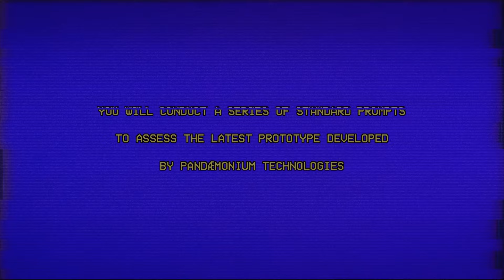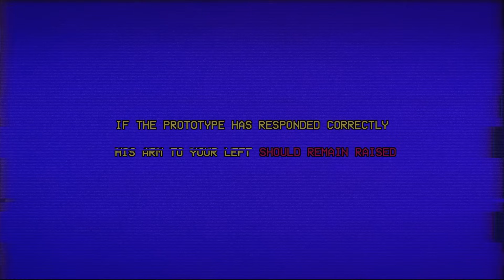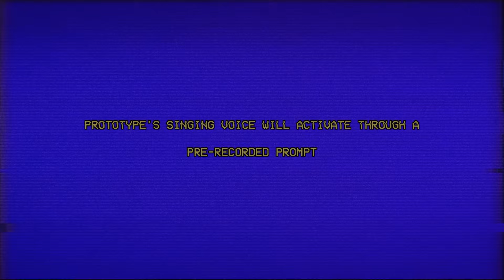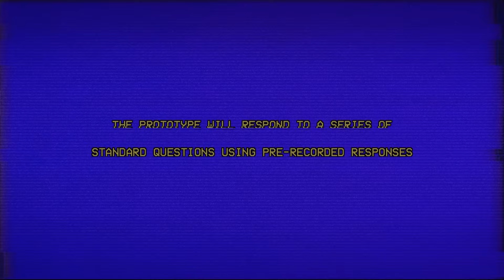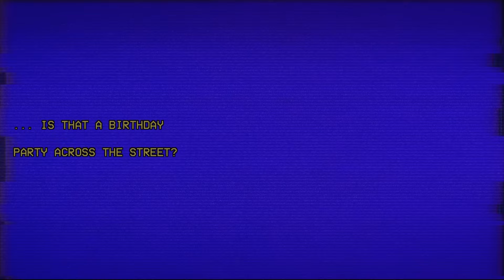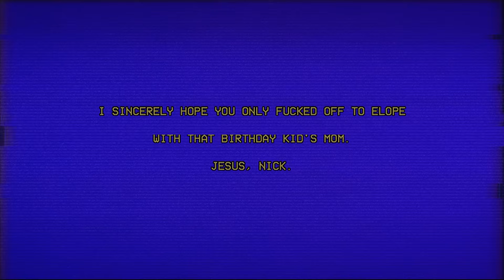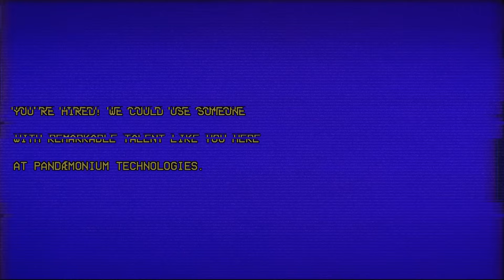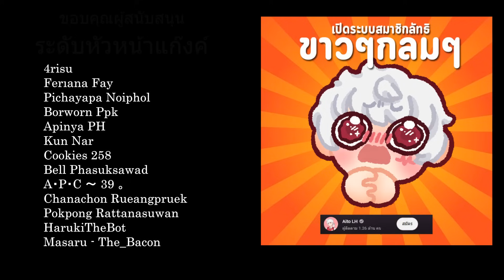จับตาดูหุ่นยนต์สำหรับเด็กสุดหลอน มันไม่ได้ขยับใช่ไหม? | THE PROTOTYPE (เกมผี Analog Horror)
THE PROTOTYPE เกมผีแนว Analog Horror ที่เราจะต้องจับตามองของเล่นเด็กชิ้นใหม่สุดหลอน  ว่ามันทำงานได้เป็นปกติจริงๆไหม